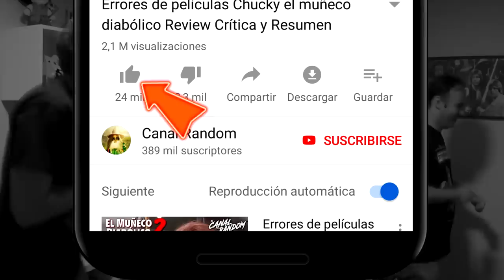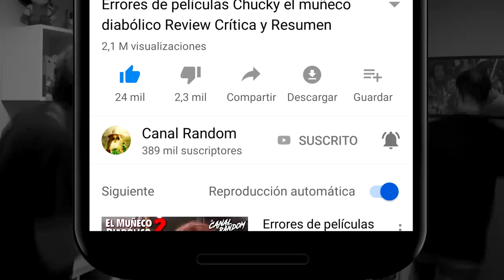ERRORES de Películas ZOMBIELAND Crítica y Resumen Tierra de Muertos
Colaboradores